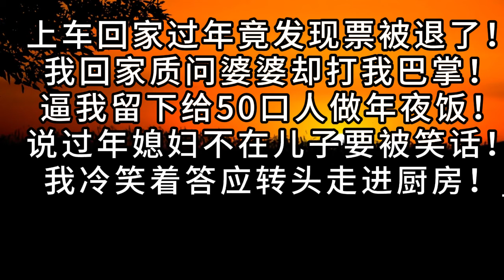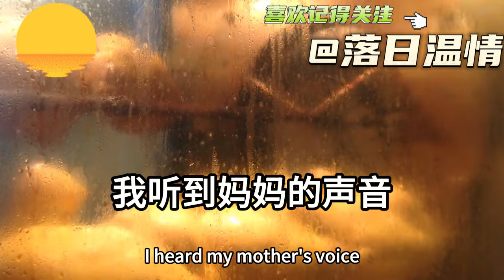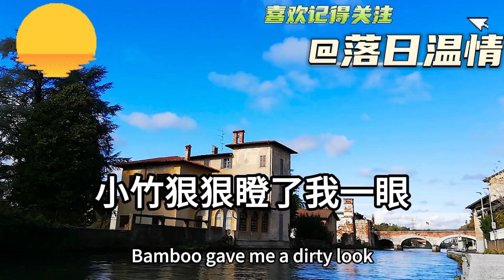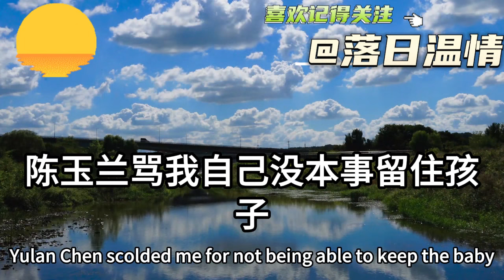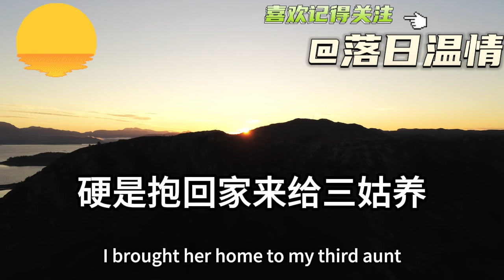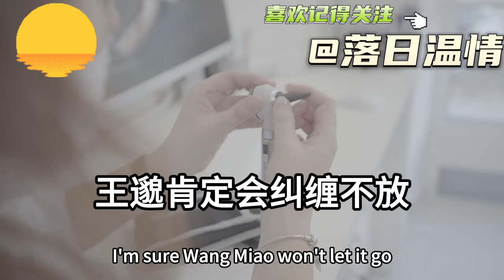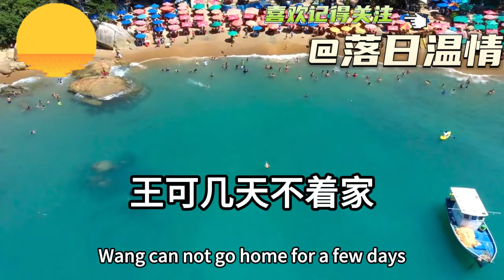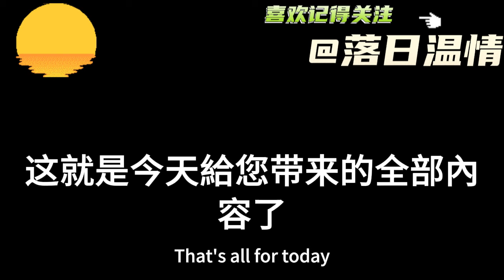上车回家过年竟发现票被退了！我回家质问婆婆却打我巴掌！逼我留下给50口人做年夜饭！说过年媳妇不在儿子要被笑话！我冷笑着答应转头走进厨房！隔天让她成了万人震惊的笑话！落日溫情